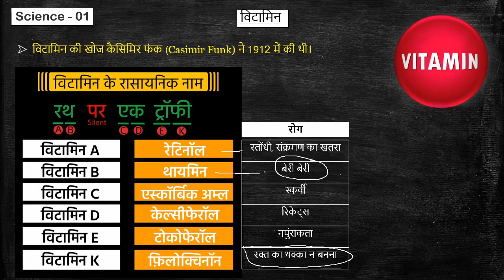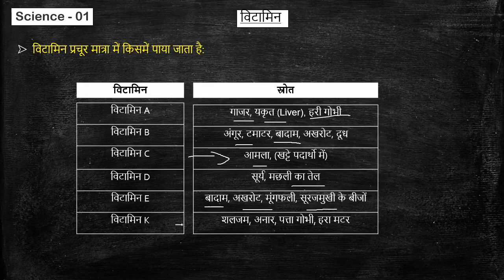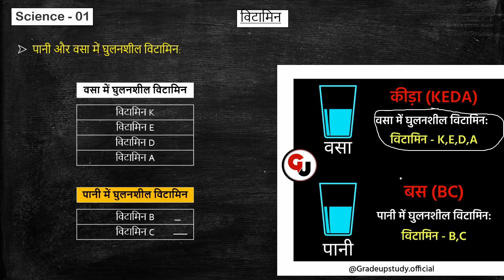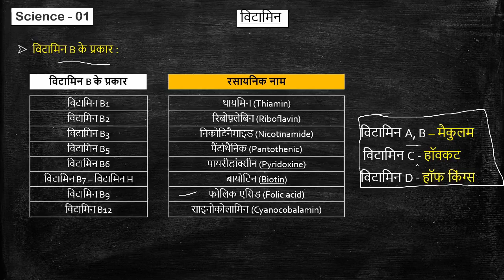विटामिन | L - 1 | Biology | HP Police Constable 2021 | Free Crash Course